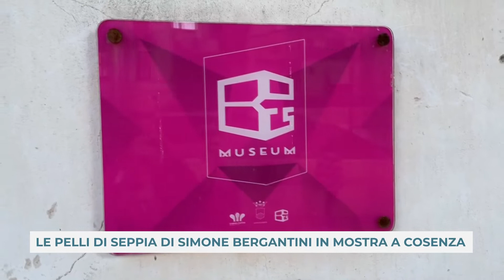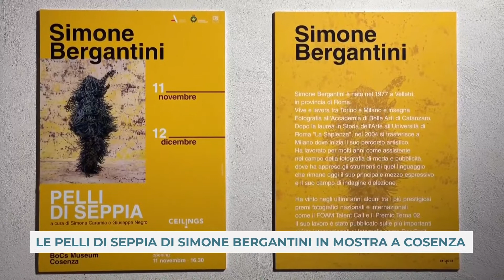LE PELLI DI SEPPIA DI SIMONE BERGANTINI IN MOSTRA A COSENZA